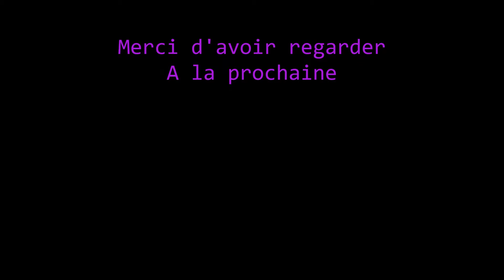Présentation de mods fs 15 6